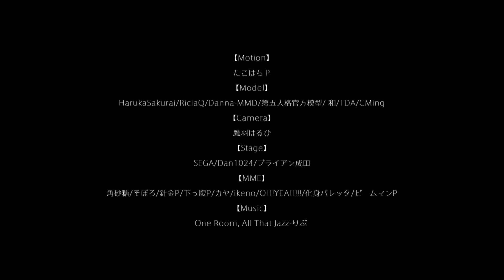【identity v/第五人格/MMD】ワンルーム·オール·ザット·ジャズ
【来自YYY/雁月夜】